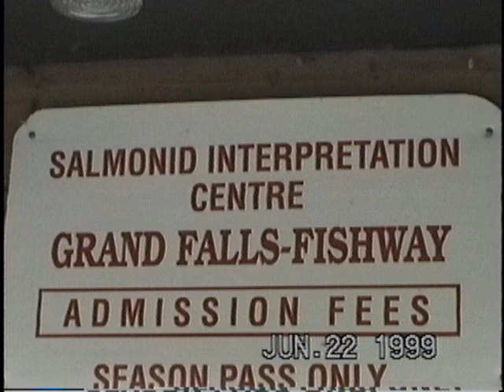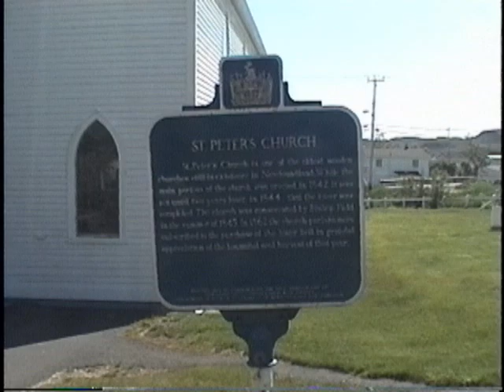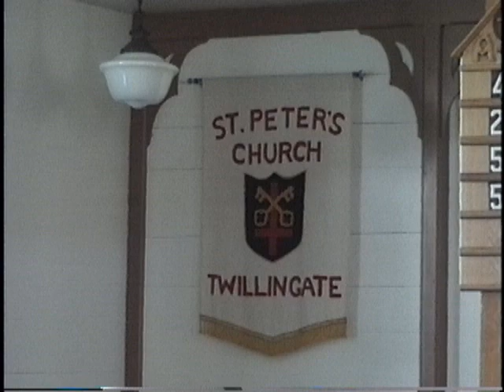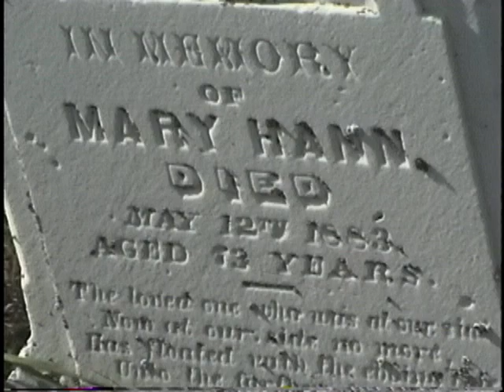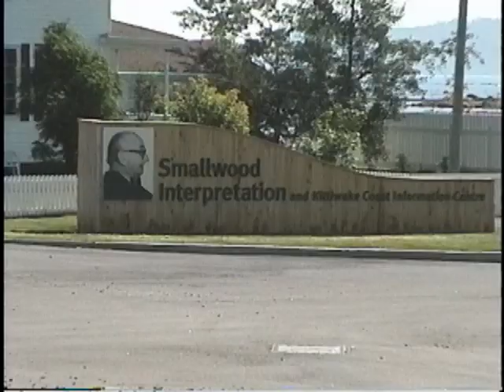Grand Falls Fishway,Twillingate,Cape Freels,Gambo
This is the last one . They are not in order .   Look on a map  if  want to see the locations.